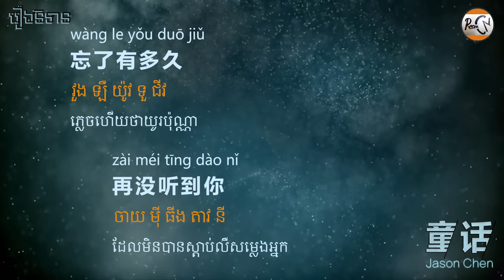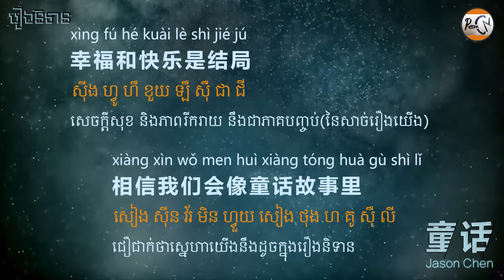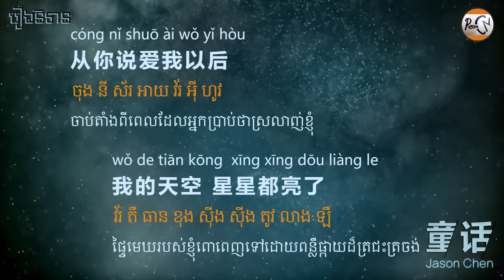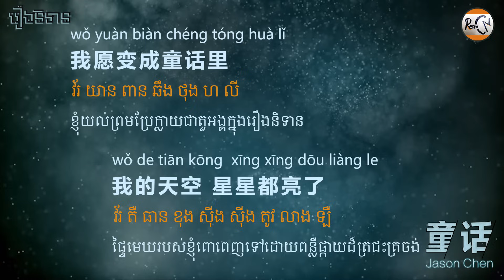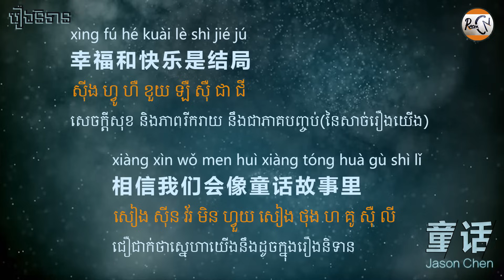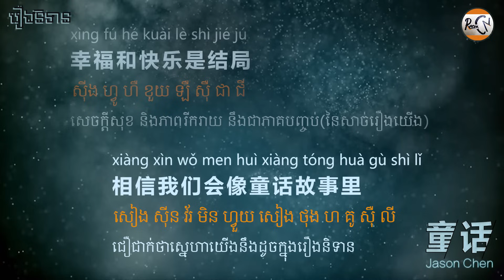(បទចិនប្រែខ្មែរ)童话 Tong Hua(拼音)-光良 រឿងនិទាន-Jason Chen (Chinese Song Khmer sub)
👉 តាមសំណូមពរគ្នាយើងថាចង់គាំទ្រ Admin ចង់ប៉ាវកាហ្វ Admin ឥឡូវអាចចូលទៅកាន់ទីនេះបាន ឬជួយឡាយ និងស៊ែរឲ្យ Admin ក៏បានដូចគ្នា😍😍😍។
សូមអធ្យាស្រ័យចំពោះស៊ិញខ្មែរ និងការបកប្រែ ប្រសិនបើមានកំហុស !!!